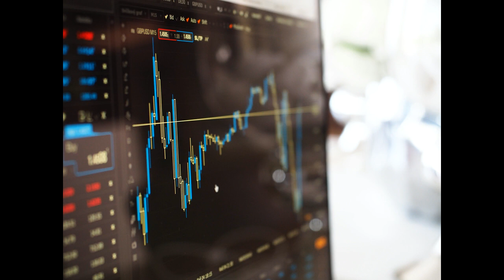ভ্যানিলা কেন এত দামি??? Why Vanilla is so expensive?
ফ্লেভার হিসাবে ভ্যানিলা বিশ্বে অন্যতম ।

আইসক্রিম কেক থেকে শুরু করে সুগন্ধি পর্যন্ত ভ্যানিলার ফ্লেভার জুরি মেলা ভার। আপনারা জানেন কি এই ভ্যানিলা কোথা থেকে আসে এবং কেন এত মূল্যবান??